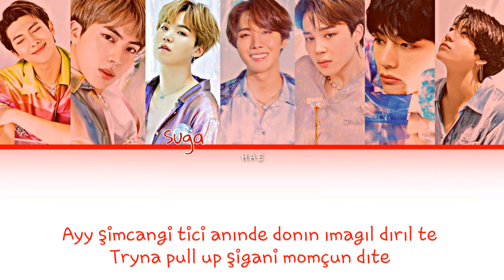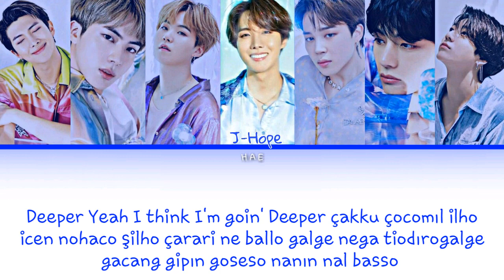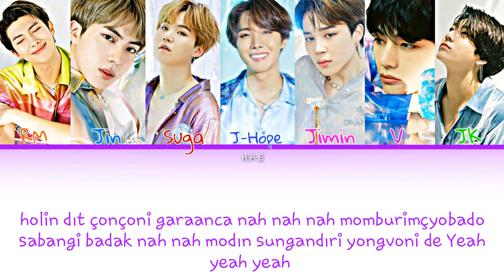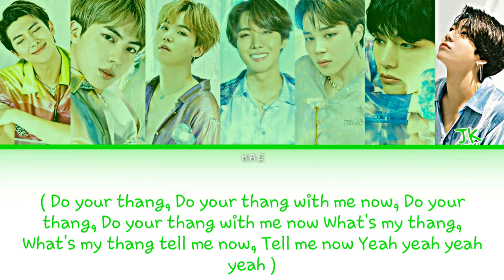BTS - BLACK SWAN [Kolay Okunuş - Easy Lyrics]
Arkadaşlar kötü olduğu için kusura bakmayın elimden geldiğince iyi ve güzel  yapmaya çalıştım biraz ileride devam etti ama yine de atmak istedim iyi seyirler 💕